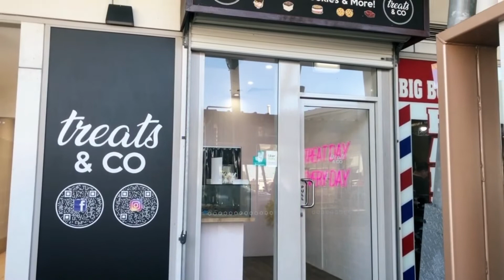In the Community - Jonathon Burrowes at Treats & Co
Jonathon Burrowes chats to David Roby, founder of Treats & Co, who recently opened a boutique retail outlet selling cookies, brownies and so much more at Horizon shopping village, 685 Old Cleveland Road East, Wellington Point.